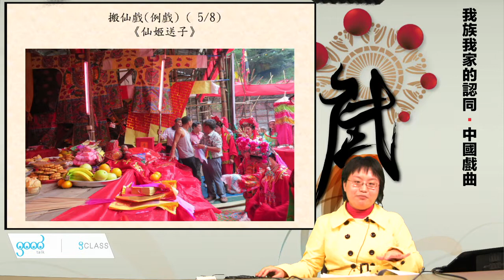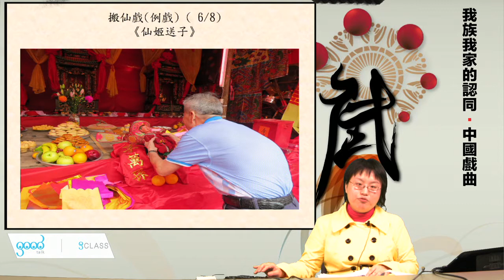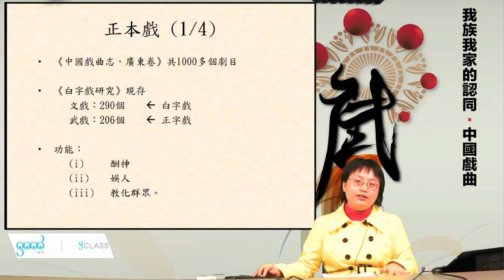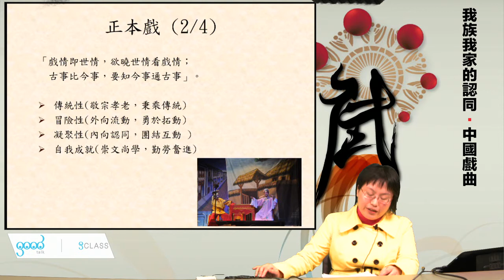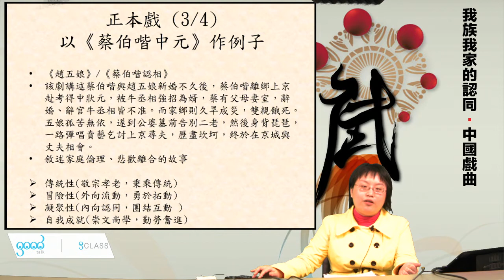01-4 搬仙戲（例戲）一《仙姬送子》與正字戲《我族我家的認同．中國戲曲》